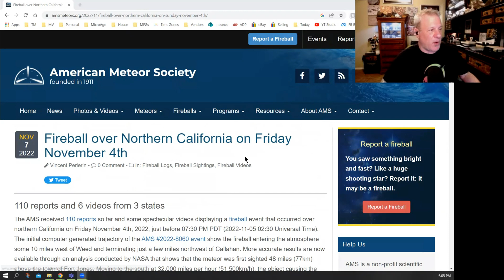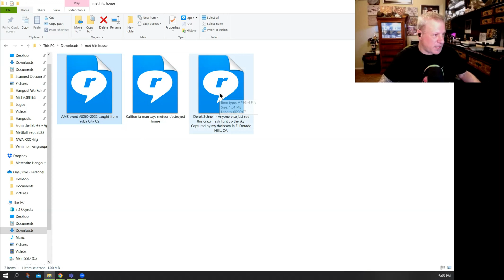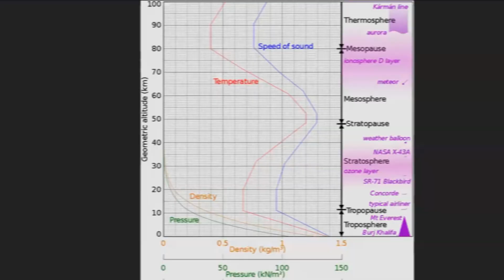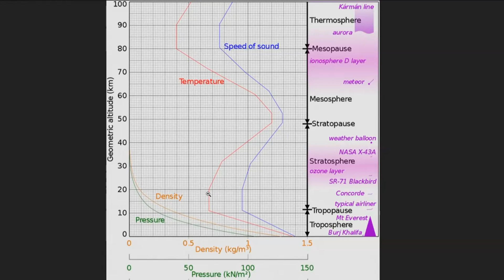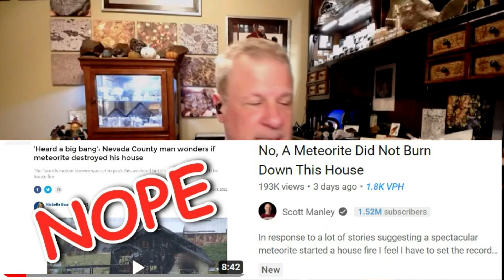METEORITE fire destroys house & kills dog?? ☄️ Can a meteor start a fire? ☄️ Are meteorites hot?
Major news outlets are reporting that a meteorite observed falling on November 4th 2022 caused this house in Northern California to be destroyed by fire, killing a dog. Can that be true? Is it possible? The "Knowledge Bolide Crew" discusses the claims and compares them to known science. Is your house next!?

I am Topher Spinnato, co-owner of Topherspin Meteorites LLC. I am an internationally trusted meteorite educator, importer, collector, and dealer. I am a proud member of the International Meteorite Collector's Association (IMCA #6236) the Meteorite Education & Trade Society (METS #6236), a “Pioneer Member” of the Meteorite Club, and I am also the President and Curator of MeteoriteVault.com.